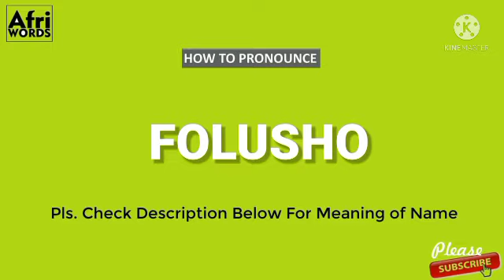How to pronounce FOLUSHO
Always under Gods protection